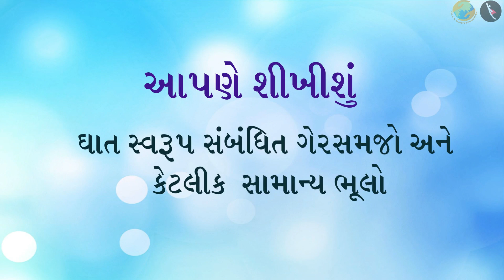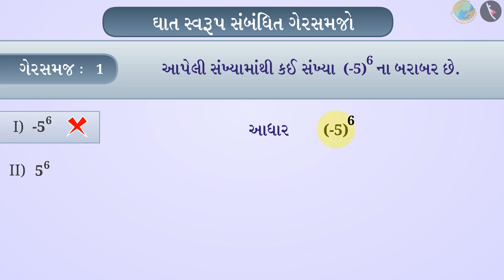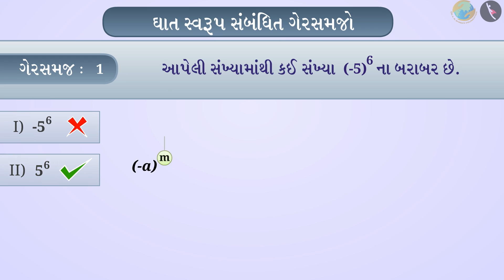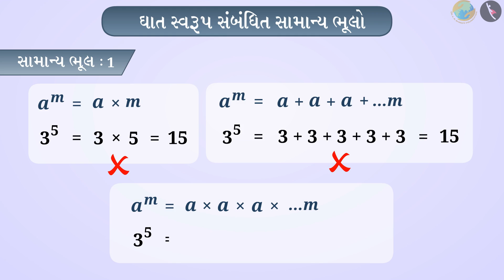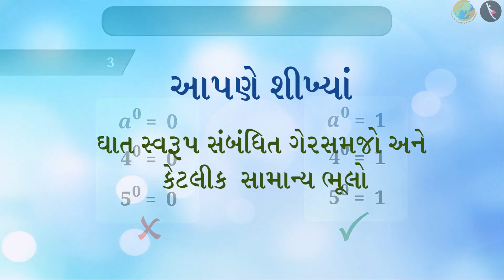સંખ્યાનું ઘાત સ્વરૂપમાં નિરૂપણ | ભાગ ૩/૩ | પ્રકરણ ૧૩ | ધોરણ ૭ | ગણિત | ઘાત અને ઘાતાંક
સંખ્યાનું ઘાત સ્વરૂપમાં નિરૂપણ | ભાગ ૩/૩ | પ્રકરણ ૧૩ | ધોરણ ૭ | ગણિત | ઘાત અને ઘાતાંક | સંખ્યાનું ઘાત સ્વરૂપમાં નિરૂપણ | ધોરણ VII | GCERT |

Expressing numbers in the form of powers | Exponents and powers | Grade VII | GCERT | Exponents and Powers

In this video, we will see misconceptions related to Expressing numbers in the form of powers

ઘાત અને ઘાતાંક About TicTac Learn - We firmly believe that education is the greatest equalizer of all!
drkrsf
krsf videos
ttl guj
ttl videos
TTL